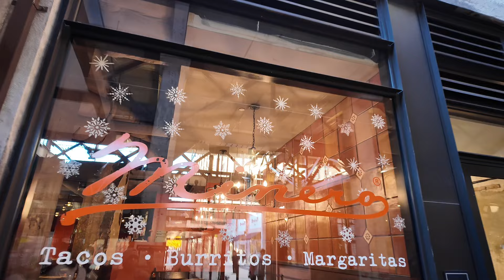Where to Eat in Atlanta | You Gotta Try the Wings and Tacos at Minero in Ponce City Market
Join me on a delicious journey at Ponce City Market as we explore "What to Eat - Minero's Tacos and Wings!" Dive into the flavors of Minero, where the tacos are packed with zest and the wings are nothing short of legendary. We'll explore each dish, sharing insights on what makes them a must-try at this vibrant food hub. Whether you're a taco enthusiast or a wing aficionado, there's something for everyone at Minero.